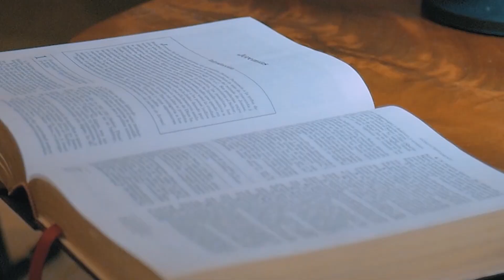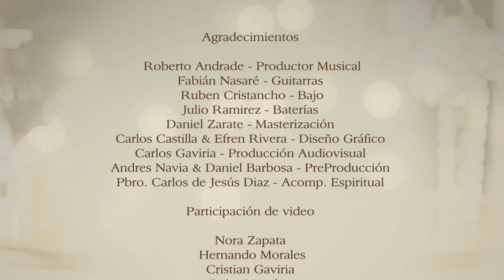Entrevista Completa Jeremías — Jose Morales Músico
Descarga Letras & Acordes de Jose Morales Músico

Esta canción nació a finales del 2020 en un pequeño grupo de oración. Mientras orábamos, venia a mi mente este texto bíblico «Antes de formarte en el vientre de tu madre te conocí, antes de que tu nacieras te consagré, y te llamé profeta a las naciones» Jeremías 1,5.

¡Somos creados, mirados y amados por Dios! 🤍

Llamados a ser profetas a las naciones 🌍 No seremos profeta a las naciones, si aún no empezamos a luchar por la Gran Nación que Dios nos encomendó, nuestra propia Familia 🏡 "No temas, porque yo estoy contigo; no te asustes, pues yo soy tu Dios. Yo te doy fuerza, soy tu auxilio y te sostengo con mi diestra victoriosa." Isaías 41.10.

"A donde te envié tu iras, todo lo que mande tu dirás. Ya no tengas miedo, contigo me quedo" Jeremías 1,7.

VERSO I
Antes de que te tomará y el vientre te formará, te conocí
Antes de que tu nacieras y en el vientre yo te viera, te consagre

PRE CORO
Y te llamé, profeta a las naciones

CORO
Señor, soy un muchacho
Señor, no sé hablar
Señor, soy solo un joven
Que no se sabe expresar

BRIDGE I
A donde te envíe, tu irás
Todo lo que mande, tú dirás
Ya no tengas miedo
Contigo me quedo

BRIDGE II
No eres un muchacho, yo te envío y tu irás
Lo que mande y tú dirás
Extendió su mano, y tocó mi boca
Él mis labios llenará

FINAL
Extendió su mano, y tocó mi boca, él mis labios llenará

«Antes de formarte en el vientre de tu madre te conocí, antes de que tu nacieras te consagré, y te llamé profeta a las naciones» Jeremías 1,5.

CREDITOS
Letra y Música By: Jose Morales
Producción Musical: Roberto R. Andrade
Arreglos Musicales: Roberto R. Andrade
Guitarras: Fabián Arenas
Bajo: Rubén Cristancho
Baterías: Julio Ramírez
Masterización: Daniel Zarate
Diseño Grafico: Carlos Castilla & Efrén Rivera
Producción Audiovisual: Carlos Gaviria
Pre Producción: Andrés Navia & Daniel Barbosa
Acompañamiento Espiritual: Pbro, Carlos de Jesús Diaz

AGRADECIMIENTOS
Dios primero, mi familia y amig@s ¡Gracias!
Alicia Uribe por abrirnos las puertas de su hogar "Santa Ana".
Todas las personas que me vienen acompañando con su oración, y también aquellos que me apoyan para que cada obra de evangelización la logramos hacer como Dios merece.